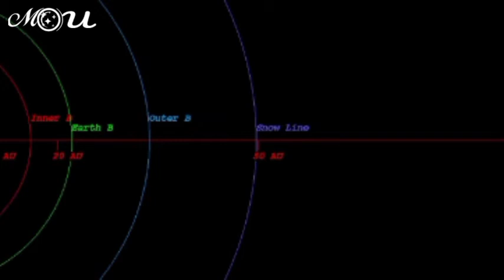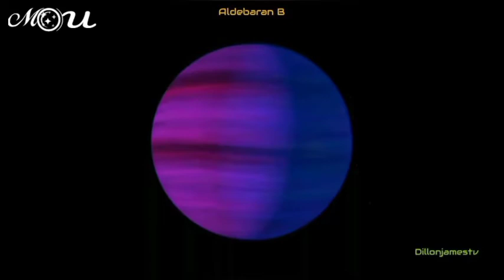The mysteries of Aldebaran -b the exo planet orbiting the Royal star Aldebaran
Aldebaran b
Aldebaran b is an exoplanet orbiting the orange giant star Aldebaran, 65 light-years
away. It was initially detected in 1993, but was considered doubtful until in 2015, when
researchers came to a conclusion that there is likely an exoplanet orbiting Aldebaran,
consistent with the original calculations, but also compatible with stellar activity.